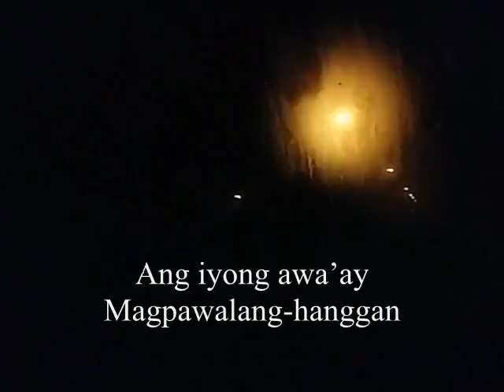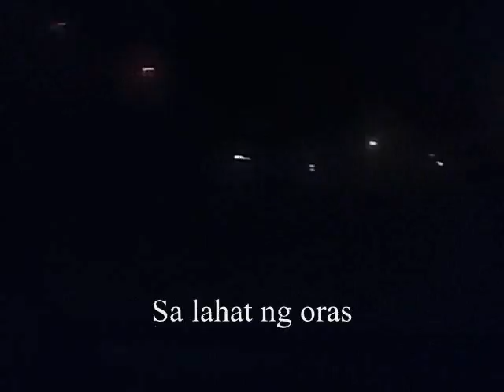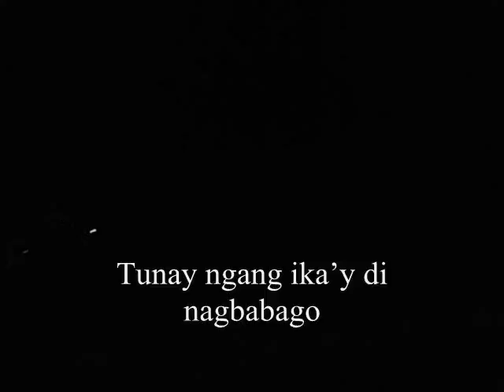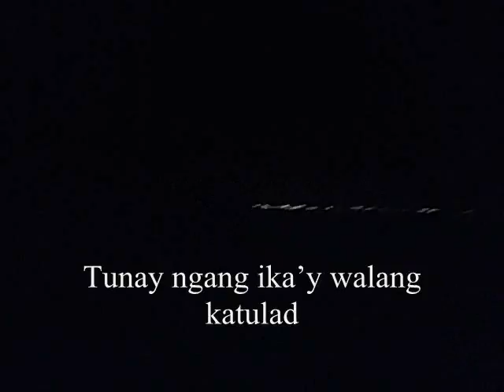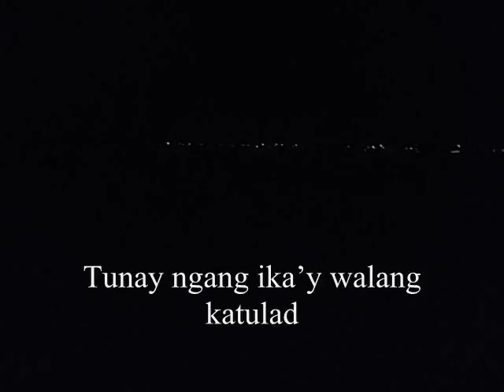Marc Cruz (DNA)- Kay Buti Buti Mo Panginoon (Papuri Cover 2015)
Papuri Sing Along